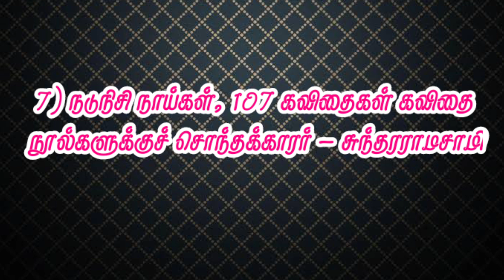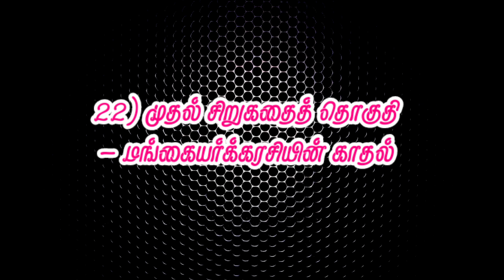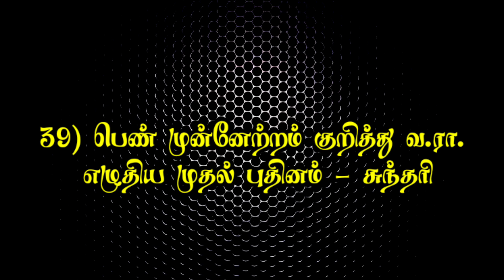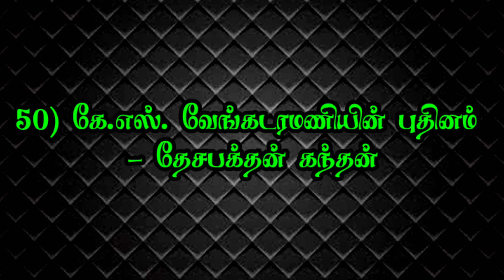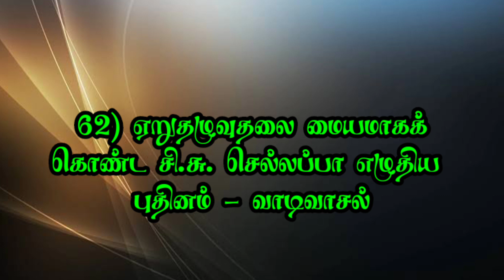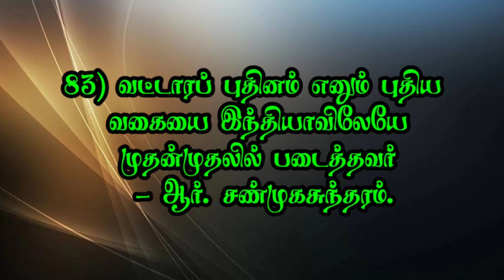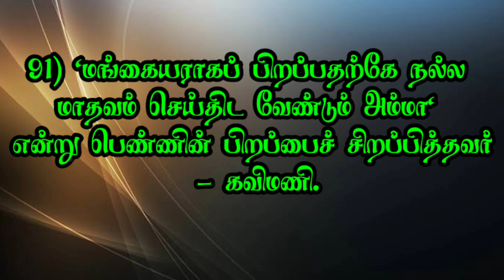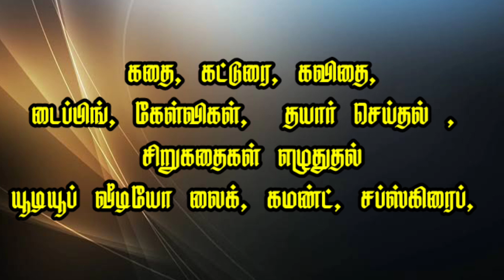TRB / TNPSC TAMIL MODEL ONLINE EXAM-30 இக்கால இலக்கியம் பற்றிய 100 வினா விடைகள்/ Ottagam kalvisalai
இக்கால இலக்கியம் பற்றிய வினா விடை தொகுப்பு அடங்கிய வீடியோ பதிவு

பயனுள்ள பல தகவல்களைத் தரும் சகாராவை தாண்டாத ஒட்டகம்

tnpsc தேர்வுகளுக்கான பாடங்கள் வீடியோ வடிவில்

trb தேர்வுக்கான பாடங்கள் வீடியோ வடிவில்

ஆன்லைன் தேர்வுகள்,
பாடக் குறிப்புகள்